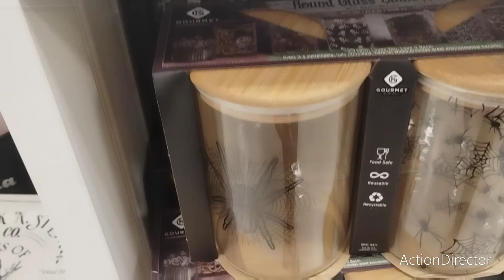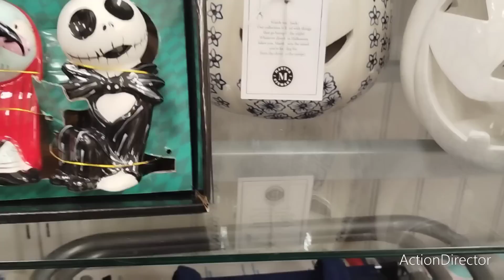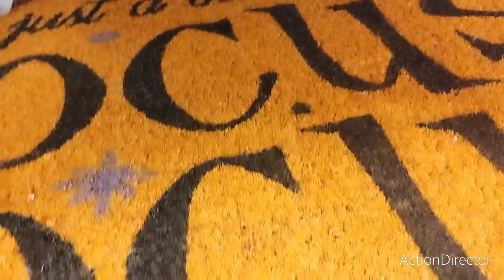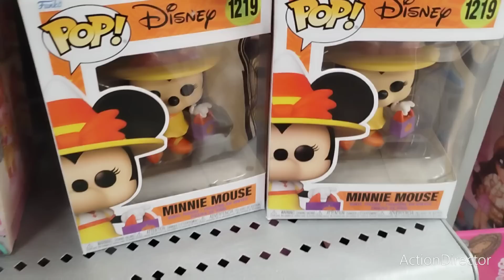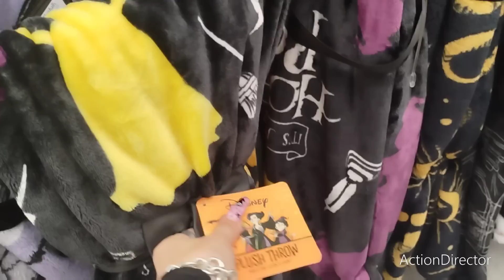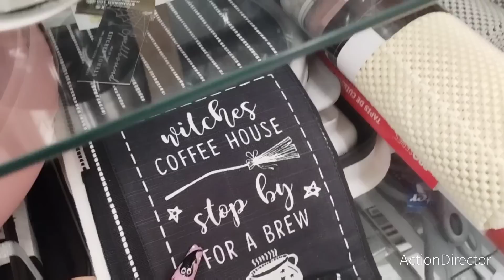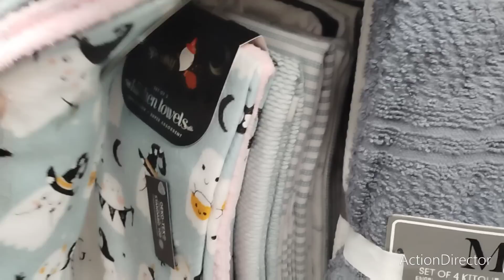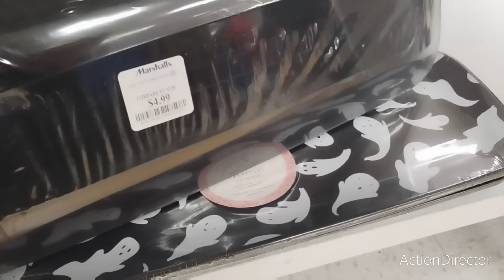👻👑🛒 Huge Marshall's Halloween 2023 Jackpot Shop With Me!! Everything on My Wishlist & More!!👻👑🛒